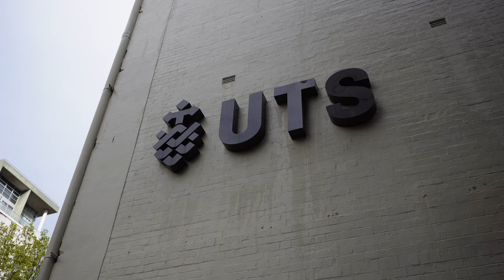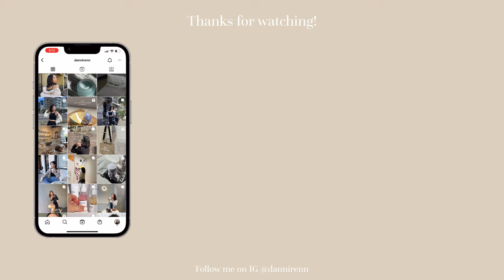productive day in my life | UTS food court tour, lectures, group design project, YesStyle haul vlog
Welcome to a realistic day in my life as a design student in UTS! I hope this video helps paint a picture of what it’s like here in UTS 🤗 I’m usually in Building 6 (DAB) and I’ve also included a bonus building 2 food court tour hehe hope you enjoy the video!

sub count: 589 join the fam!

Oneul - Swimming Pool
Oneul - S’more Cookie

Hiiii!! My name is Danni and I'm born and raised in Sydney Australia. My ethnicity is Chinese and I speak cantonese with my family :) I just finished my design degree in UTS and I'm nervous about what this year has in store for me... follow me on this journey full of uncertainties as I figure out my path :D Hopefully, on the way we can have fun, get to know each other and build something here! For those who wanna dig deeper... My personality type is INTJ!